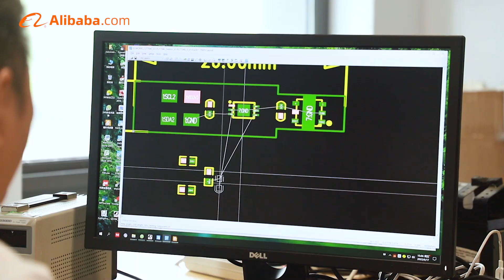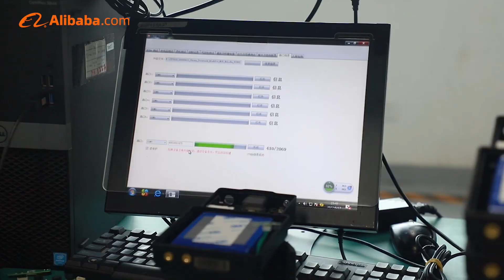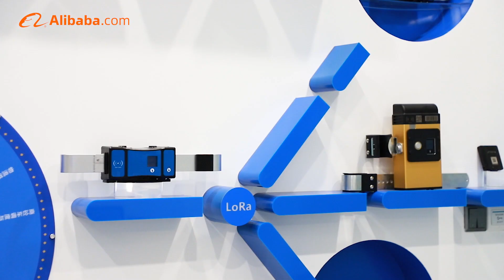2022 New office Shenzhen Joint Technology Co., Ltd